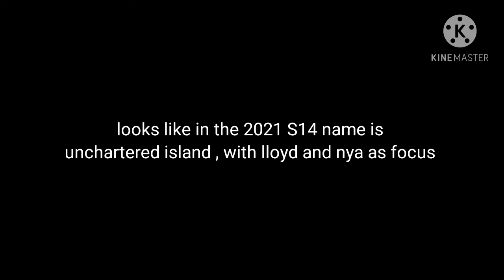NINJAGO : UNCHARTED ISLAND (2021 poster revealed)